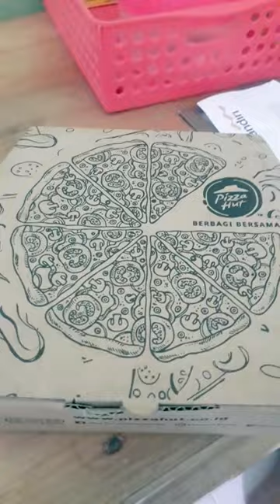Unboxing pizza hat harga 100 Rban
pizza hat harga 100 rb 4 kotak harga pas dan ukuran pas cocok untuk 4 orang. tempat belinya di jalan imambonjol palangkaraya